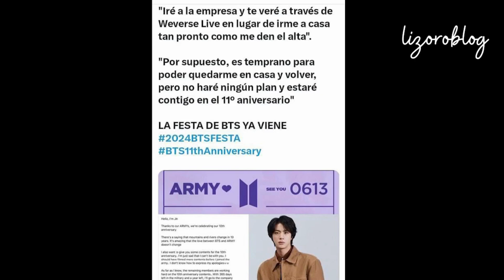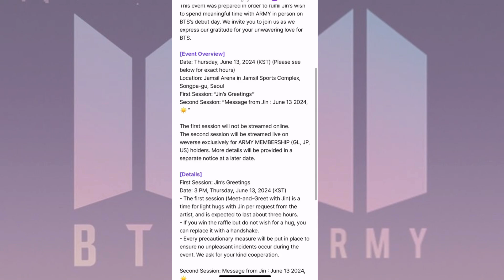JIN de BTS sale del servicio militar y hay sorpresas para las ARMY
Jin de BTS tendrá su baja del servicio militra el 12 de junio, aquí te platico lo que hizo antes de entrar y lo que hará próximamente.

Los clips de video fueron tomados de Tik Tok y el crédito es al dueño del video.

Idea, guión, cámara y edición Liz Orozco (lizoroblog)

Información revisada y supervisada por Giovana Nava.

Video con fines de entretenimiento e información.